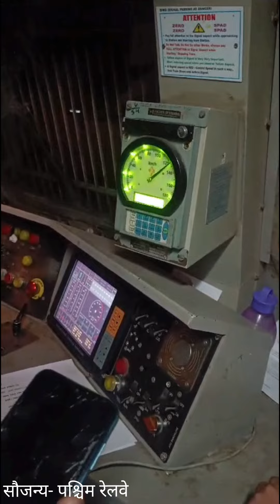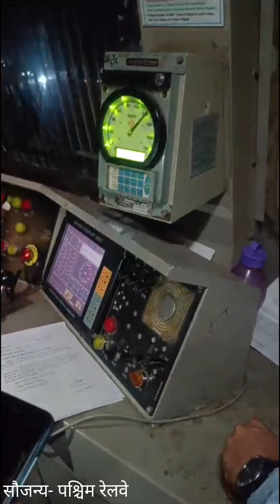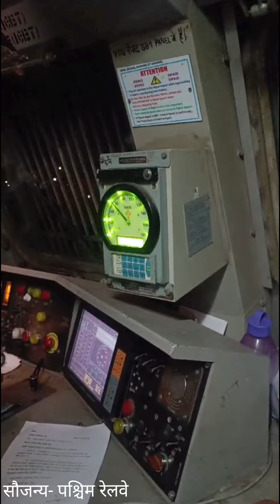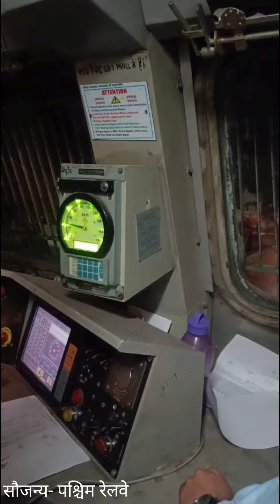लोको के भीतर से देखिए राऊ-महू लाइन डबलिंग का स्पीड ट्रायल | कैसे कांटे ने छुआ 130 KMPH का आंकड़ा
Rau-Mhow rail line crs speed trail Rau-Mhow rail line doubling train trail